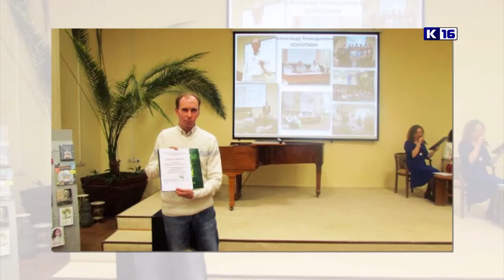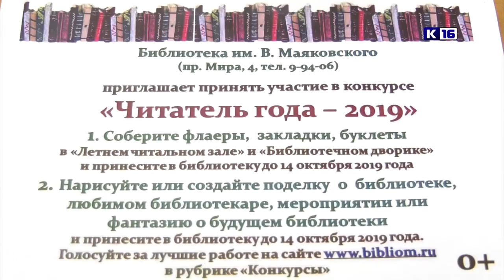Читатель года - 2019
С 3 июня в нашем городе стартовал конкурс «Читатель года - 2019». Принять в нём участие может каждый желающий, независимо от возраста, образования и рода занятий.